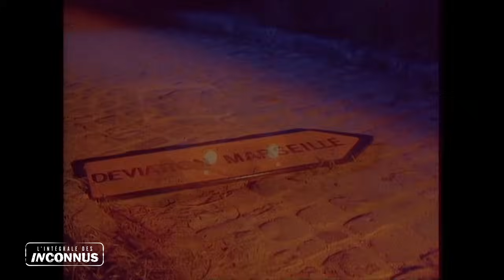Les Inconnus [HD] | Les meilleures parodies de SÉRIES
Retrouvez tous les sketchs cultes de Didier Bourdon, Bernard Campan et Pascal Légitimus. Le Commissariat de police, Télémagouilles, L'hôpital, Les Sectes, les Chasseurs, la Révolution, Rap'tout, Auteuil-Neuilly-Passy, le Téléachat : le meilleur des Inconnus est sur Youtube. A regarder en boucle, sans modération.